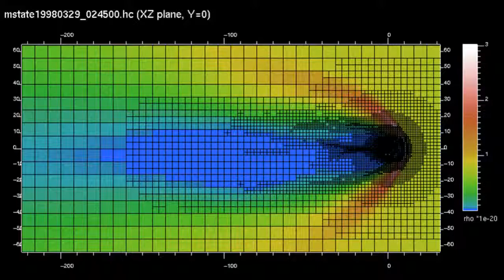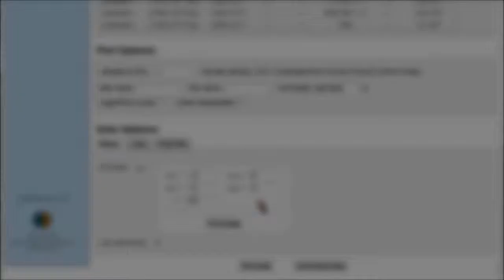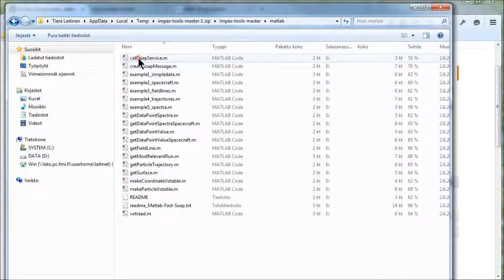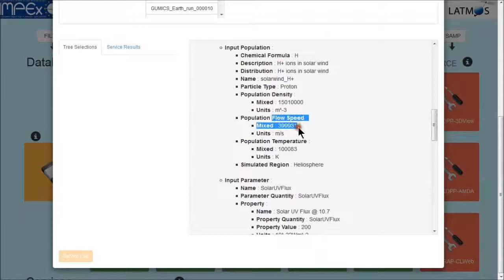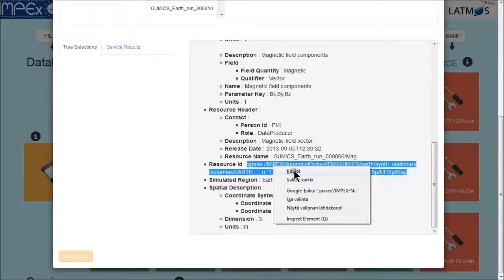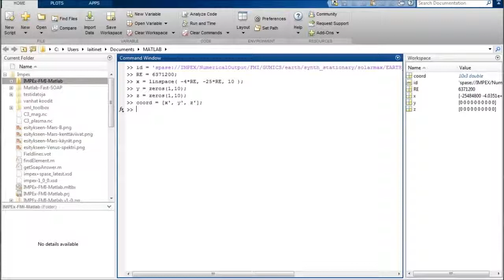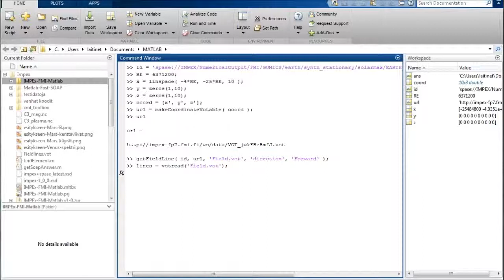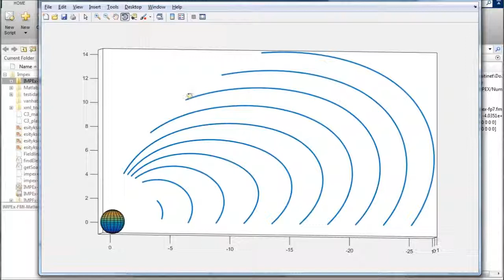Esittely: IMPEx Matlab-työkalut (finnish)